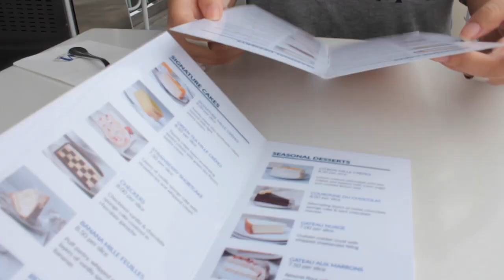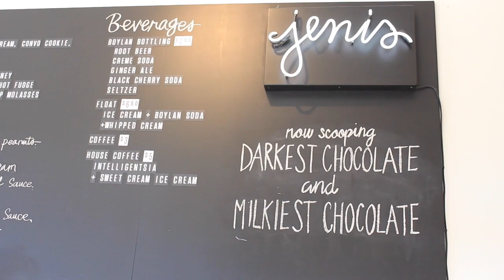Food Vlog Ep. 1: I SAW BEYONCE || sweetcarolinediy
Los Angeles Food Adventures

FOOD:

Gracias Madre
H2O sushi
Hikari Sushi
Jeni's Ice Cream
Mess Hall